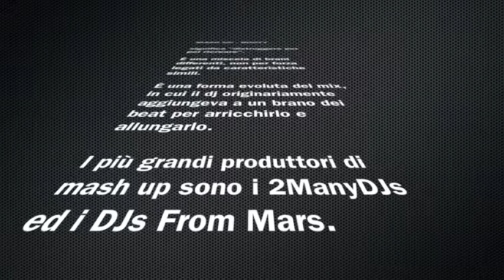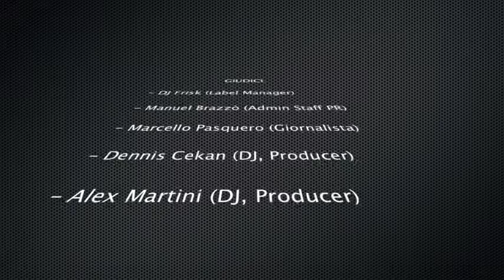BOOTYBATTLES by Like & See You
BOOTYBATTLES by Like & See You è una competizione musicale tra DJs.
La gara consiste nel creare il Mash Up migliore.

Le iscrizioni sono aperte fino al 15 Giugno.
Il 18 Giugno saranno comunicati gli 8 finalisti che avranno la possibilità di esibirsi in Zona H ad Alba durante un party Like & See You.
Il 23 Giugno suoneranno il proprio set davanti a 5 giudici che decreteranno un solo vincitore: IL MIGLIOR DJ EMERGENTE DELL'ALBESE.

La giuria è composta da:
- DJ Frisk (Titolare della Label "Hitfinders Music")
- Manuel Brazzò (Amministratore e Direttore Artistico dello staff Like)
- Marcello Pasquero (Giornalista della Gazzeta D'Alba)
- Dennis Cekan (DJ presso il Pepedoro e Producer della Hitfinders Music)
- Alex Martini (DJ presso il Pepedoro e Producer)

INFO:
fb; Manuel Brazzò - Dennis Cekan